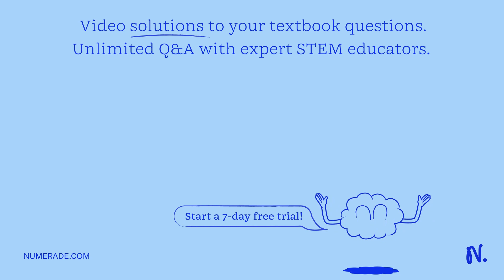Question 27 (1 point) In the following sequence, three miRNAs were designed to inhibit translation.…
Question 27 (1 point) In the following sequence, three miRNAs were designed to inhibit translation. Which miRNA is likely to be the most effective? Target region of 3 x27; UTR: AACUCACAACCAACUCAGGGACCU microRNA UCGGUGCUUUGGUUGUGAGUU microRNA UCCCACCUUUGGUUGGUGUGA microRNA UCCCUGAGACCUCAAGUGUGA